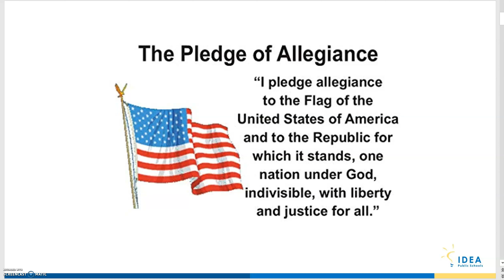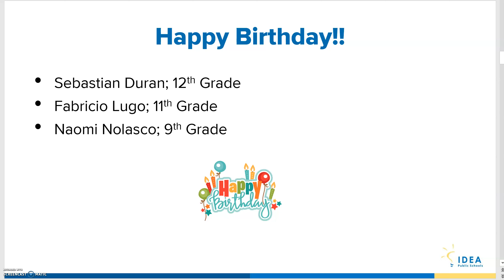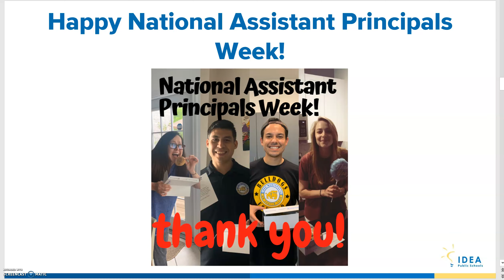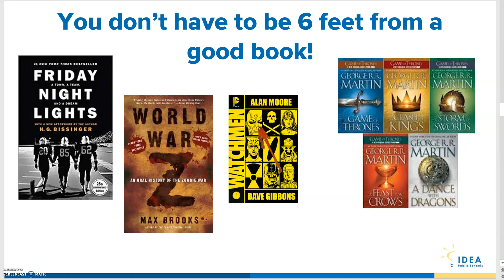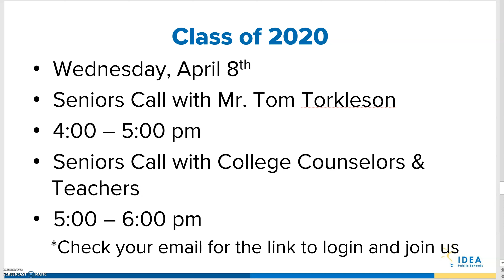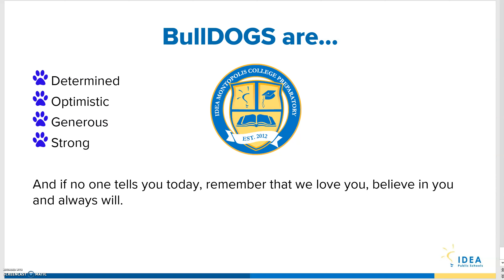Morning Announcements; April 8